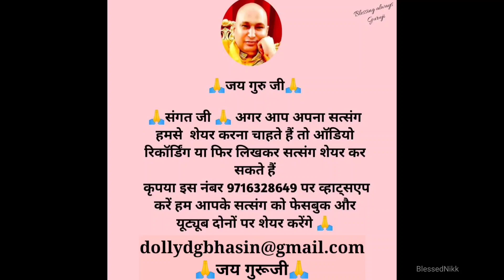कैसे त्यागा गुरुजी ने अपना चोला और ली समाधि जानिए 😢🙏How Did Guru Ji took Samadhi🙏 महासमाधि दिवस 🦋🕉️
@blessednikk6345 कैसे त्यागा गुरुजी ने अपना चोला और ली समाधि जानिए 😢🙏How Did Guru Ji took Samadhi🙏 महासमाधि दिवस 🦋🕉️

 beautiful Satsang share by an old Sangat aunty ji.. 🙏🦋🕉️